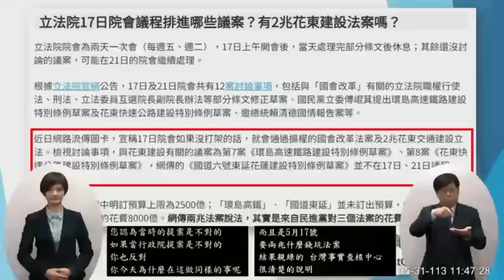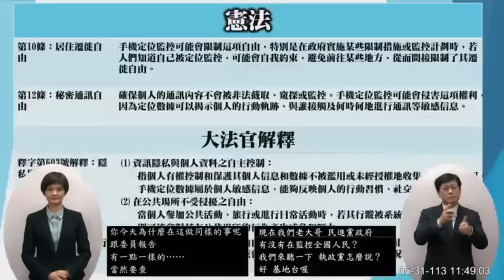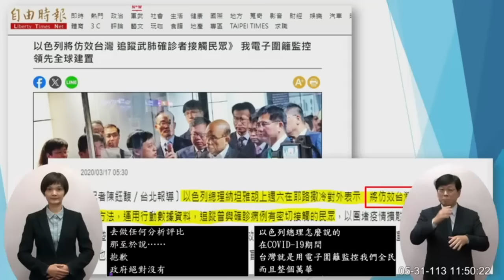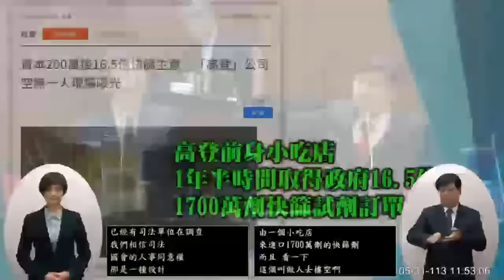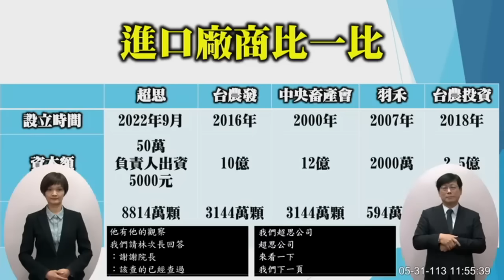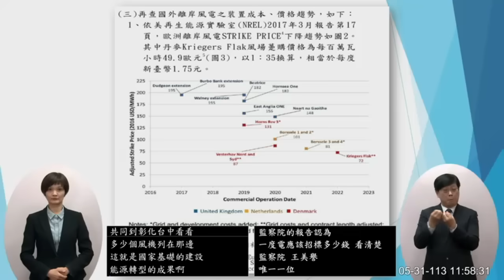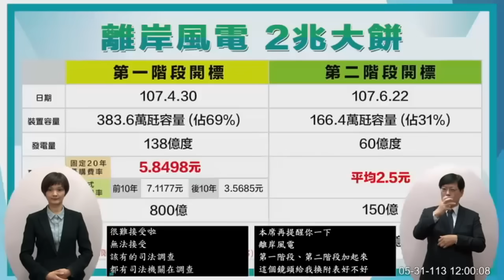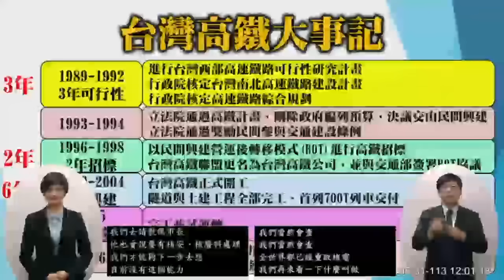“兩岸同屬中華民國” 傅崐萁 質詢 行政院長卓榮泰 賴清德國情報告/咨文 立院職權行使法.覆議 王義川 20240531 院會 【立法院演哪齣？】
總統在政見發表會上所講的
是依據憲法跟立法院職權行使法在當時的認知
跟現在的認知一定要一致
如果大院
能夠在合憲合法的程序底下
我想總統會審慎的考慮

立法院職權行使法 行政院說窒礙難行
請問行政院哪裡窒礙難行？

我們一定要看到條文的內容仔細的斟酌
我們才能夠依據任何的法律⋯

既然院長不了解條文內容
怎麼就提出說要行政院覆議案？
你連條文都搞不清楚

如果沒有看到正式公文⋯
國會的調查權是院會的調查權

“兩兆錢坑法案”

王義川 10:10

國家機器有沒有在監控人民?

高登小吃店 快篩
招標須知

衛福部次長林靜儀

雞蛋 超思

農業部陳駿季

離岸風電 兩兆大餅

基礎建設 技術移轉

監察院 王美玉報告
1.75塊 5塊8

侯友宜市長 核安

花東建設 BOT

沒有兩兆的花東建設

ODA
柯建銘 “老天有眼 發生大地震”

兩岸同屬中華民國